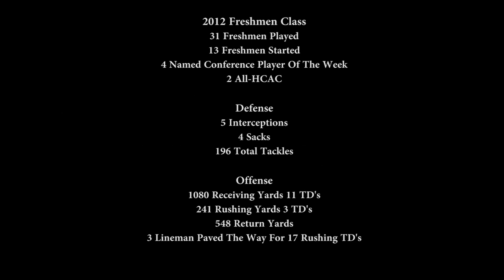2012 Rose-Hulman Football Freshman Impact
2012 Freshman Class made a big impact on the Rose-Hulman season.